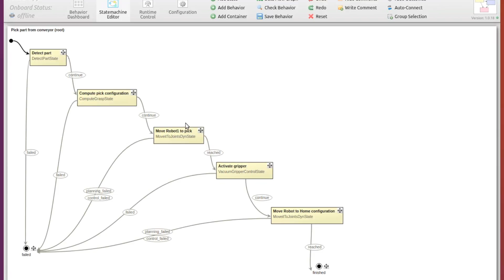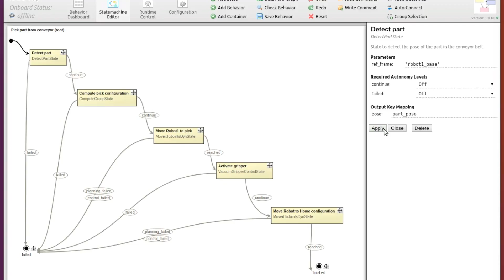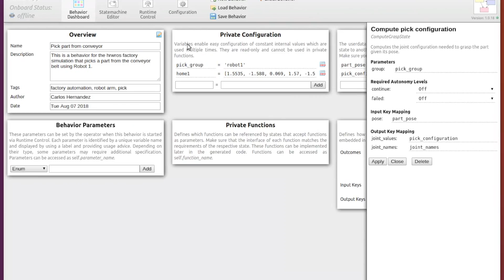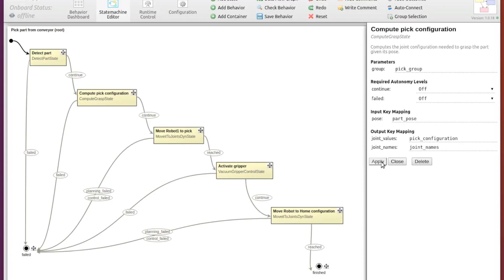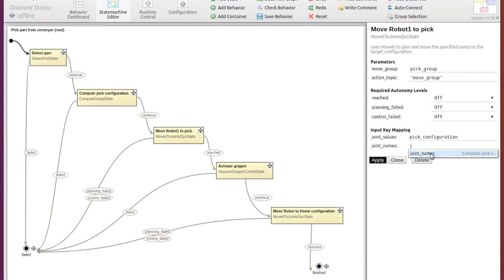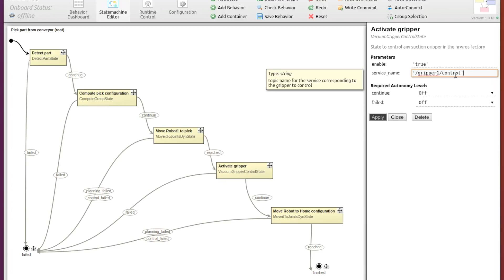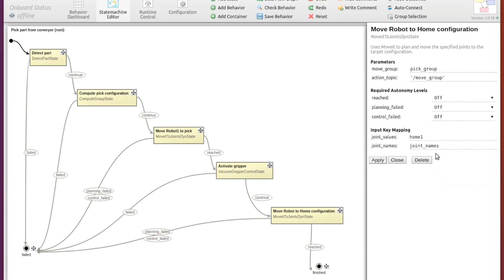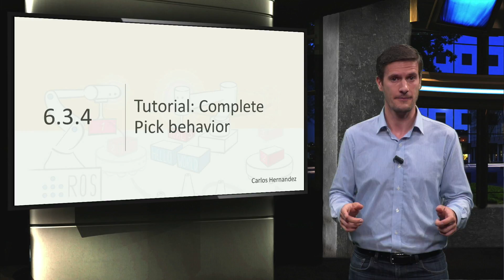ROS1x_2018_Week_6_6-3-4_Tutorial_Complete_Pick_behavior-video